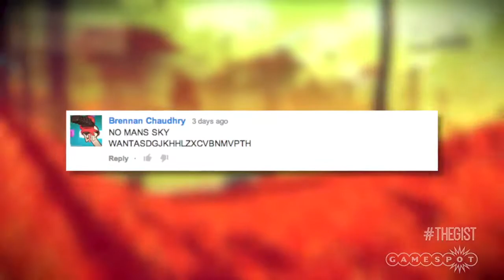4 Games You Should Finally Complete This Month The Gist